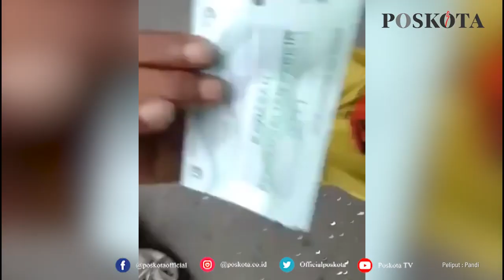ENGGAN MEMBERI UANG, SOPIR TRUK LAWAN AKSI PEMALAKAN DI CAKUNG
Aksi pemalakan terjadi di kawasan Cakung Jakarta Timur pada kamis 06/05/2021.
pelaku berjumlah dua orang dan salah satu dari pelaku membawa potongan besi.

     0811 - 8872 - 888